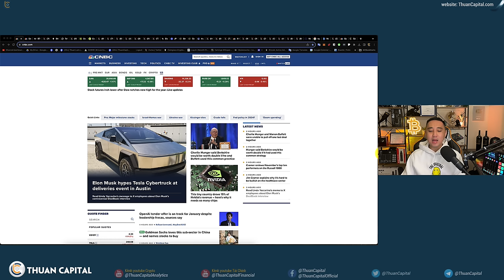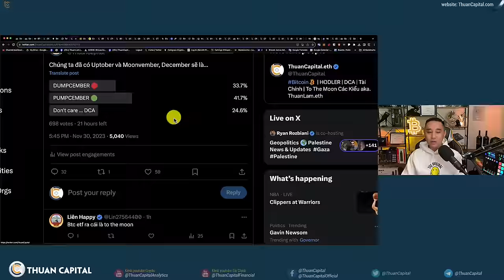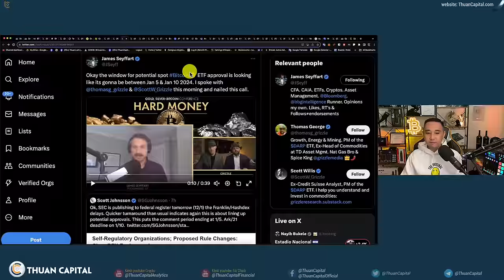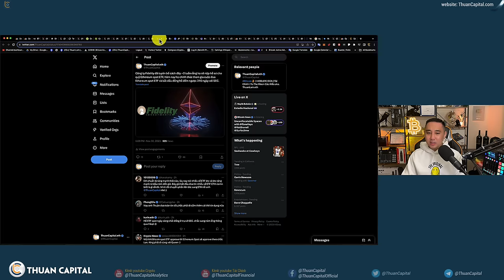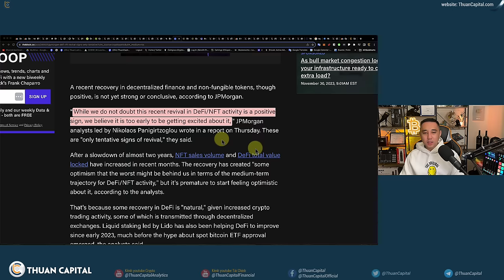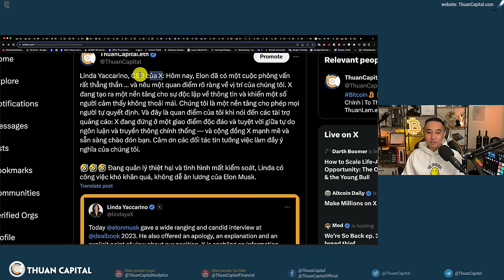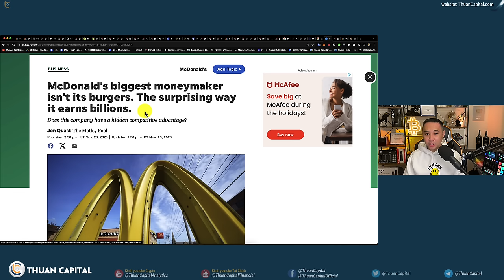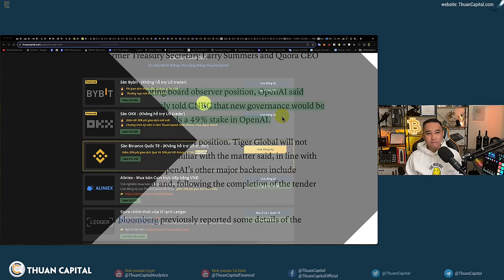1765 - Bitcoin ETF UPDATE, Bloomberg Đã Có Ngày... PUMPCEMBER?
⏱️ TIMESTAMPS
00:00 - Đầu tháng 12 với nhiều thông tin thị trường. Thị trường chứng khoán tăng cho kết thúc tháng 11. Giá tốt cho ETH
02:25 - MicroStrategy đã mua thêm 16,130 BTC (~593.3 triệu đô la)
05:33 - Tháng 11 kết thúc với sự tăng trưởng 8.8% của Bitcoin
08:20 - Tâm lý đầu tư và chu kỳ - Bài khảo sát
09:45 - SEC đã gặp riêng Hashdex đầu tuần vào thứ Hai (ngày 27) và sau đó, SEC đã ban lệnh trì hoãn đối với đơn đăng ký của họ vào ngày hôm sau.
10:40 - SEC gặp riêng Grayscale ngày hôm qua
12:56 - Anthony Scaramucci: có thể có hơn 110 tỷ đô la vào Bitcoin từ Fidelity và BlackRock
15:55 - Tổng thống Colombia 🇨🇴 nói rằng Bitcoin và Crypto có thể hứa hẹn cho sự thịnh vượng cho người dân và Colombia sẽ mở một cuộc thử nghiệm.
17:54 - Công ty Fidelity chính thức tham gia cuộc đua. Ethereum spot ETF
19:00 - Altcoin Daily dự phóng giá Ethereum sẽ lên tới $10K
22:22 - GPMorgan không lạc quan về Ethereum
23:10 - "Câu chuyện" đã dần thay đổi
24:25 - SEC và CFTC ai sẽ là đơn vị quản lý thị trường crypto?
25:12 - Argentina, dưới sự lãnh đạo của tân Tổng thống Javier Milei, đã quyết định không tham gia khối BRICS
26:13 - Yêu cầu mới từ hacker của vụ Kyber, chuyển nhượng toàn bộ quyền kiểm soát
28:24 - Linda Yaccarino, CEO của X đã phát biểu sau cuộc phỏng vấn của Elon hôm qua
30:29 - Hàng ngàn người dùng hủy bỏ đăng ký Disney+ sau khi Elon Musk nói với CEO Bob Iger của Disney
32:26 - Tìm hiểu về McDonald - cách họ kiếm tiền
37:30 - Ra mắt Cybertruck của Tesla
38:20 - Cập nhật về tender offer của OpenAI
39:05 - Ưu đãi dành riêng cho cộng đồng ThuanCapital